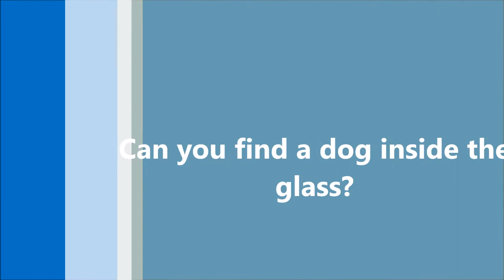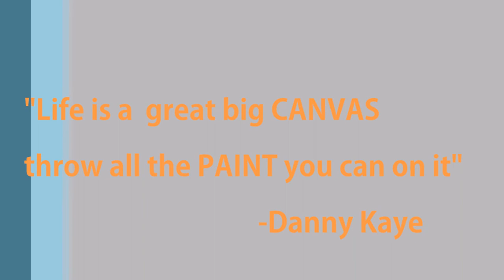Art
Paint your life with happiness